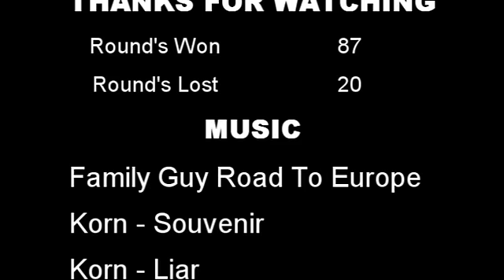FRr3AkOnALEaSh :: Sniper Battle Collision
This collision contains 1v1's with some good friends & recent players. I dont like uploading 1v1's as each video so i did this approach. This contains some nice Popshots, Blindfires, Long Blindfires & other good shots to keep it all together.

01) Aware JT
02) ZaaMan
03) x MUsKK XDSCx
04) Big Boss 007
05) XxDivinoxX
06) Kubark1
07) DeathKnight 247
08) o IVIR SACKS o
09) van is tr00
10) infunas
11) XxBIRDCAGExX
12) Rockstar & W 3 7 D R 3 A M vs ChaoticxImpulse & x MUsKK XDSCx

~ Korn - Souviner
~ Korn - Liar
~ Korn - Innocent Bystander